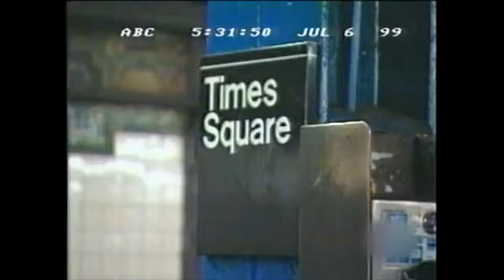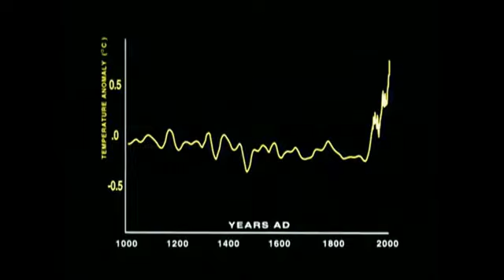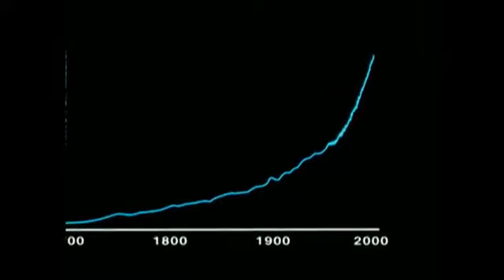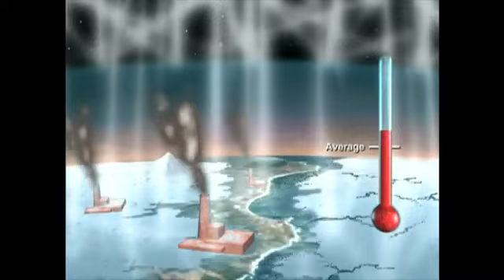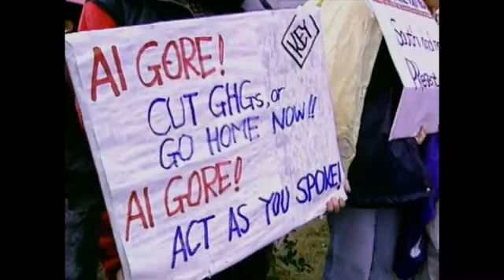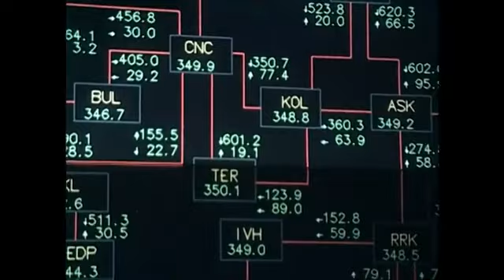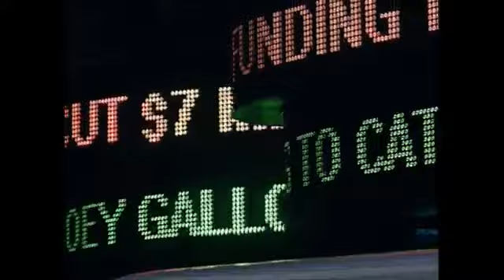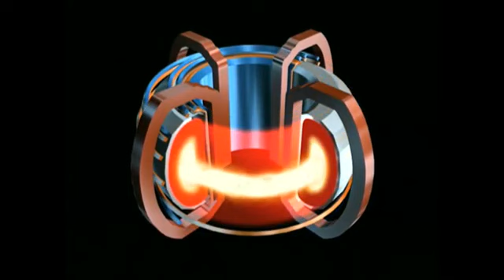NOVA/FRONTLINE - Global Warming : What's Up With The Weather 360p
Documentary from 2000.
NOVA&FRONTLINE joint investigative reporting.

I hold no copyright to this material.
I seek no monetization from its sharing

Sharing this as an attempt to keep this from being lost media.